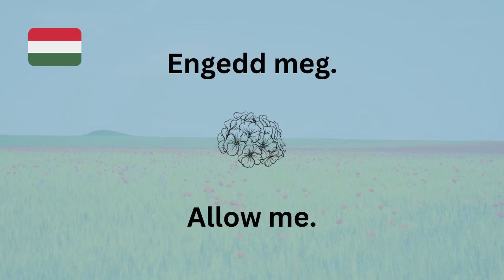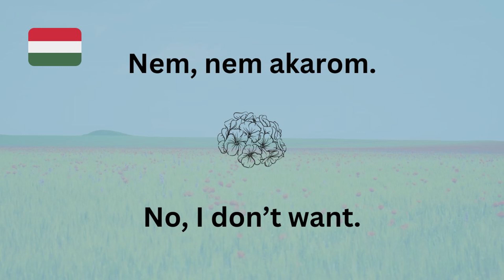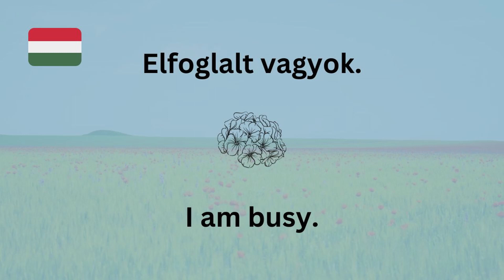Basic sentences in Hungarian and English | Language Practice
If you would like to see any other questions or sentences in English or Hungarian, please comment them below this video. I will feature them in one of the future videos.